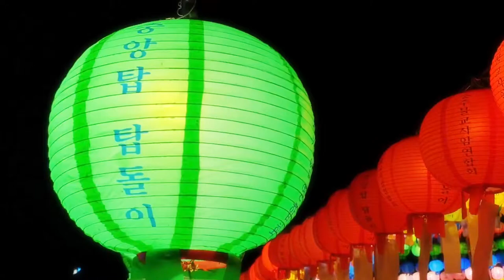야경맛집 충주 중앙탑돌이 / Colorful lantern Chung-ju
알록달록 중앙탑공원의 연등
탑돌이를 하며 간절한 기도-